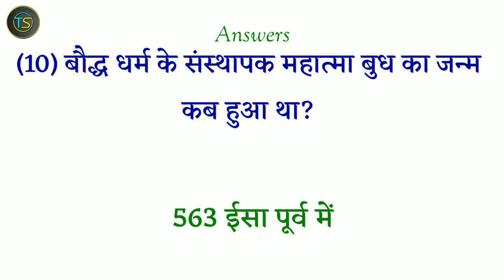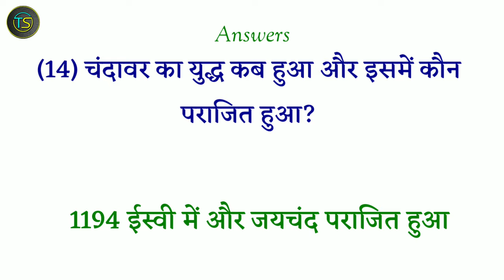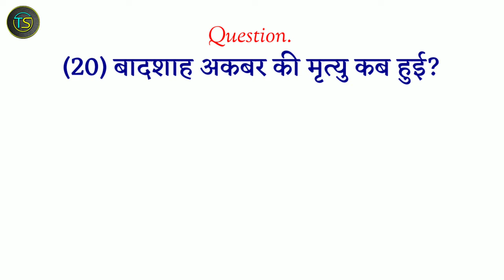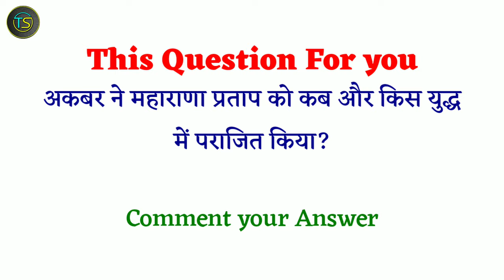changej khan ka bharat par aakraman, bharat par mangol aakraman, general knowledge, samanya gyan gk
changej khan ka bharat par aakraman, bharat par mangol aakraman, general knowledge, samanya gyan gk, Gk quiz, general knowledge questions and answers, general awareness, general knowledge questions and quiz, bharatiya itihas